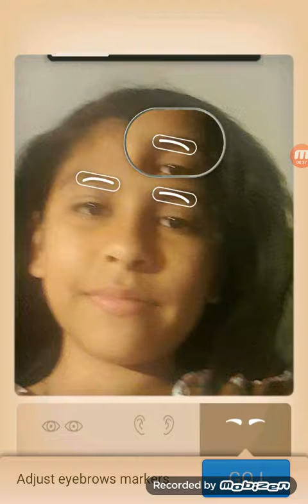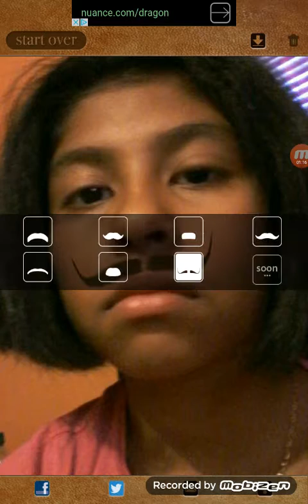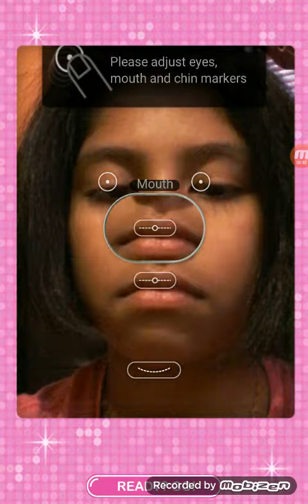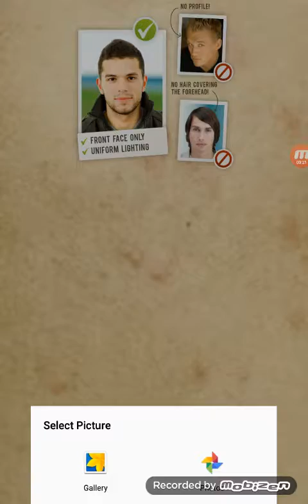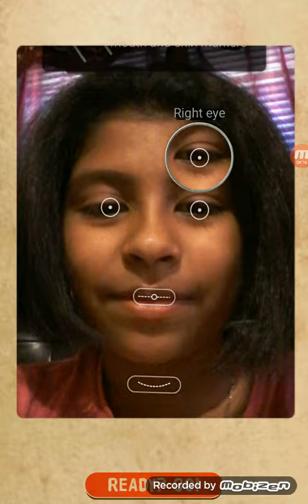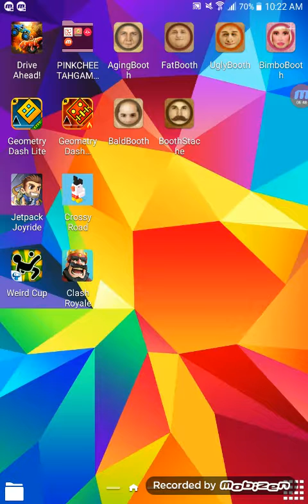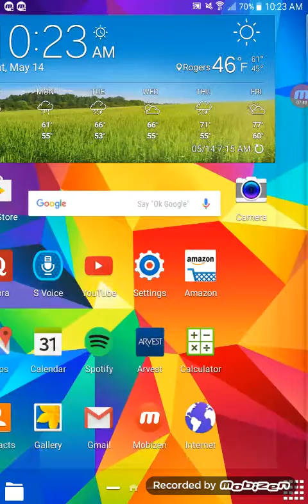I Turn Bald, Old, Fat, Into a Barbie, Ugly and Get A Mustache! Why Booths!